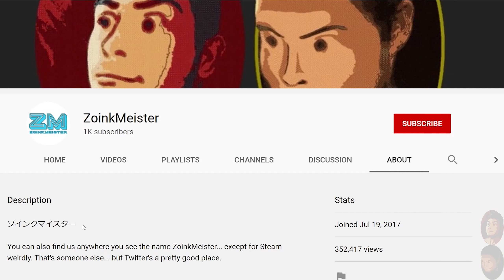The Unbridled Power of Blackbeard | TABS (PC) - Part 22 [2K60]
We're back with more sandbox time. We get some interesting user recommendations and end up running some "experiments" that teach up a few new things about the units. Unfortunately, we mostly spend the time learning how the secret units work which means that most of it isn't practical to the campaigns. It's still fun, though, and it's something we can't really ever try any other way so here it is!
(Note: later campaigns WILL let us use secret units, so it's not entirely pointless to test)